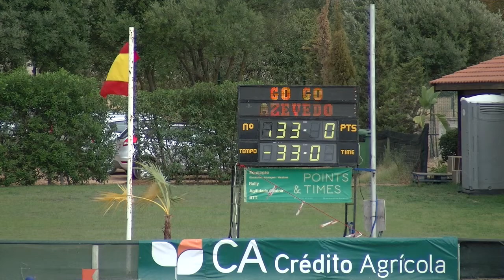GO GO ,gelding,7y by Chinchin ,Vilamoura 1week